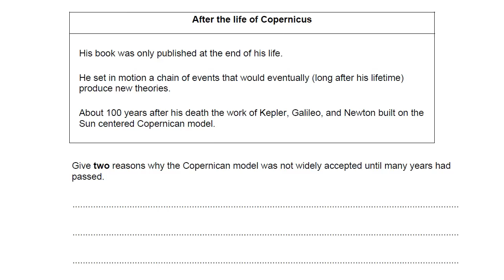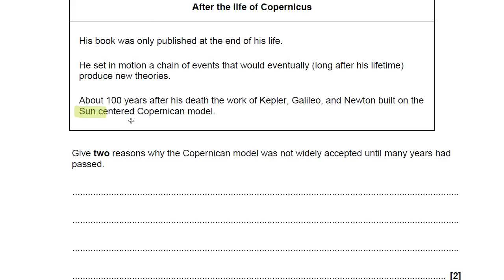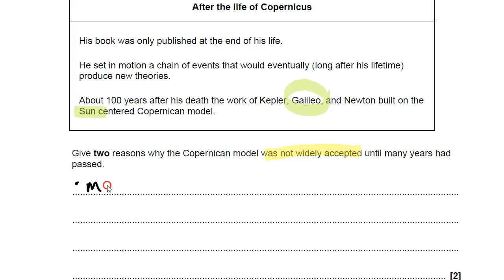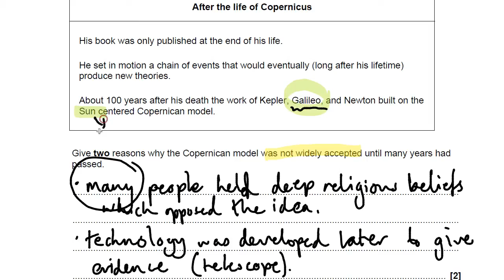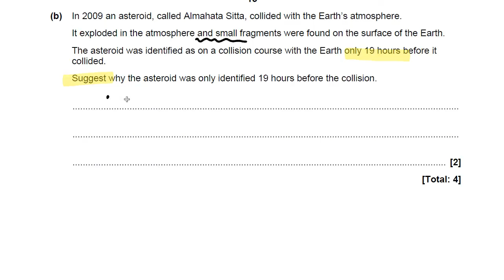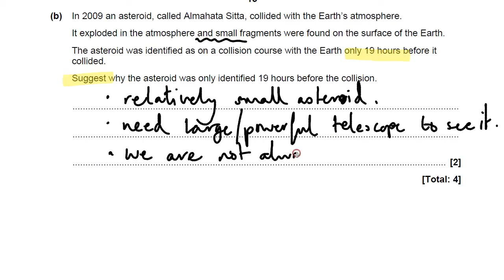The Solar System and Near Earth Objects - OCR Gateway P2 Q7 - GCSE Physics Revision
This question talks about the Copernican Model of the Solar System, that is the Heliocentric Model, with the sun and the centre of the Solar System.  It then goes on to talk about Near Earth Objects, (NEOs), which are sometimes called threats to Earth.

Walking talking style mock exam questions and answers for OCR Gateway Physics GCSE.
Find the Specimen Paper on the OCR website and print out to have a go, or simply work off the screen.
This should be a really useful tool for revision!
This video is part of a playlist with the entire P1, P2, P3 Paper.